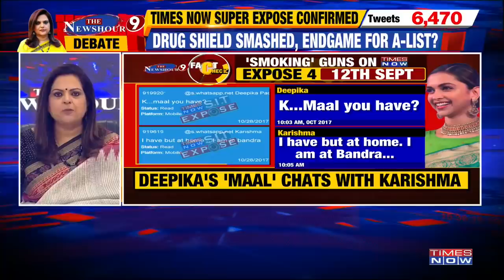Navika Kumar responds to being trolled over exposing Whatsapp drug chats of Bollywood A-listers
In the Bollywood drug probe, Navika Kumar had been the first one to virtually release all the names of the A-listers. All those making memes and fun of the stories broken on the channel have now been silenced.

Various people such as the Sara Ali Khan, Rakul Preet Singh, Shraddha Kapoor, Deepika Padukone and more have been summoned by the Narcotics Control Bureau for questioning. Jaya Saha has implicated several A-listers. Drug chats show how Jaya Saha supplied weed and CBD oil to these A-listers and now they are all under the NCB scanner.